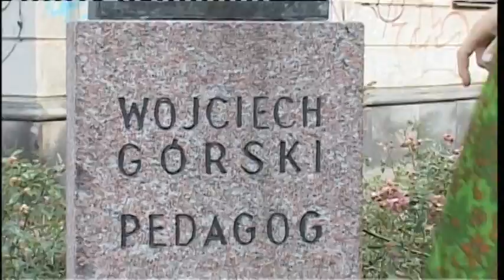Łąki Łan - Odkrywamy Ameryke Session (pt. 1)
6th Odkrywamy Ameryke Session is an extended one (it has to be divided into two parts on YT & elsewhere), but no wonder as we have witnessed a day (or half a day at least) in the life of the nuttiest & most outstanding Polish band at the moment. Łąki Łan warmed themselves up with bits of 'Galeon' & 'Wielki Edek' (first showing they are totally plugged in with what funk is about, second presenting their own spin on Warsaw urban folk), after which they proceeded to the main dish: a breathtaking, epic, sci-fi 'Selawi' performed amidst tower cranes at The National Stadium in Warsaw, one of the biggest construction sites in Europe nowadays. Recorded on 10/4/2009 at the said place & on the way there.